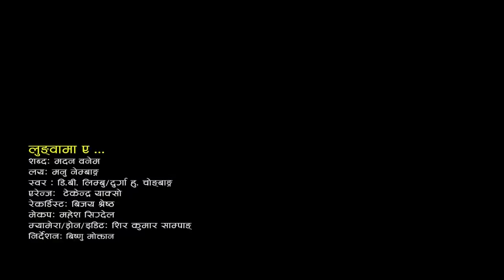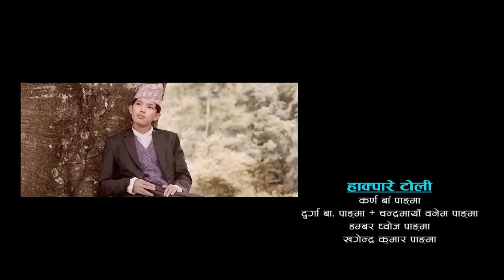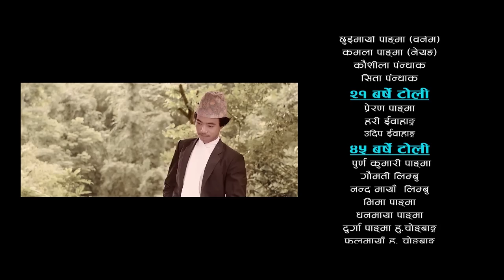Lungwama Ea New Palam 2077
Lungwama Ea
Lyrics: Madan Wanem
Laya: Manu Nembang
Singer: DB Limbu/Durga Pangma Hu.Chongbang
Arrange: Tekendra Yakso
MUA: Mahesh Sigdel
Camera/Drone/Edit/Color: Shir Kumar Sampang
Direction: Bishnu Moktan